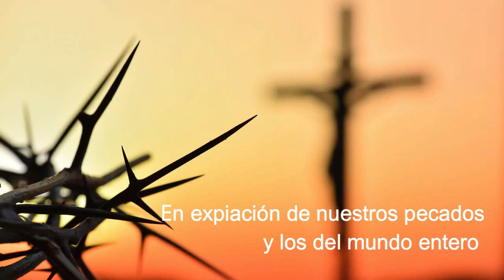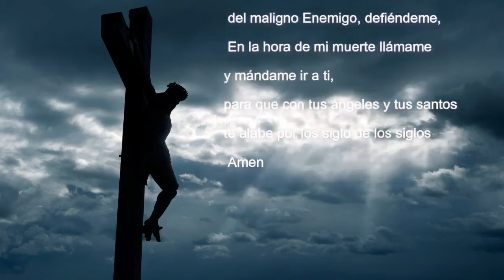𝖬𝗂𝗌𝖾𝗋𝗂𝖼𝗈𝗋𝖽𝗂𝖺 𝗒 𝖮. 𝖽𝖾 𝖲𝗍𝖺. 𝖡𝗋𝗂𝗀𝗂𝖽𝖺 𝖽𝖾𝗌𝖽𝖾 𝖤𝗌𝗉𝖺ña 𝗉𝖺𝗋𝖺 𝖾𝗅 𝗆𝗎𝗇𝖽𝗈🌍 𝖾𝗇𝗍𝖾𝗋𝗈 (13/07/2024)